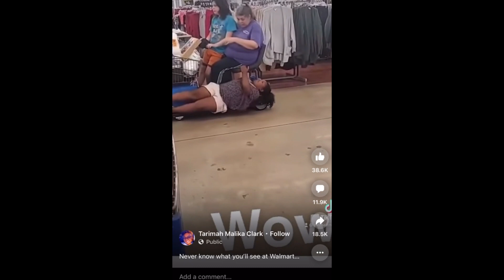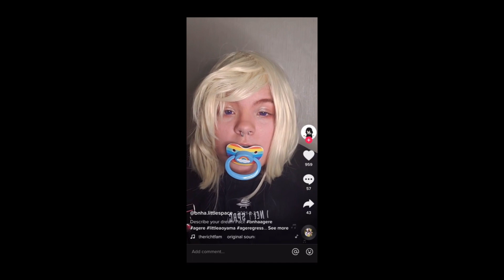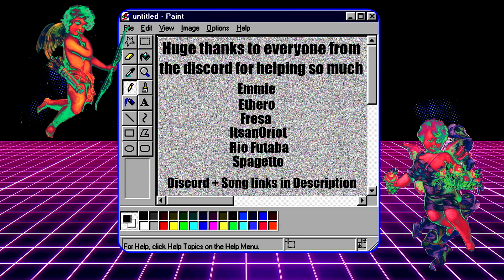Tik Toks giving me Secondhand Embarrassment #8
I post the best and funniest Tik Tok compilations for you to enjoy!

Shoutout to all the Tik Tok creators like Monstro, Wifi Plug, Visicks, Exhale Memes, Helena Boo, Angelwires, Crashed, Pitoy and more! Keep making amazing tik tok videos in 2022

Please check out the creators featured in my videos 💖